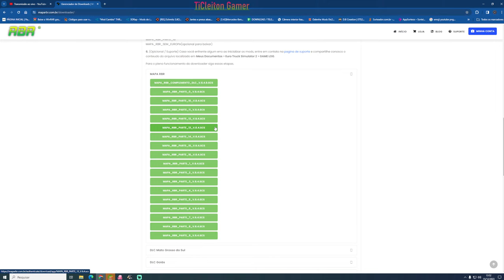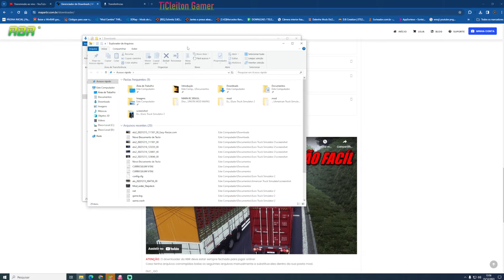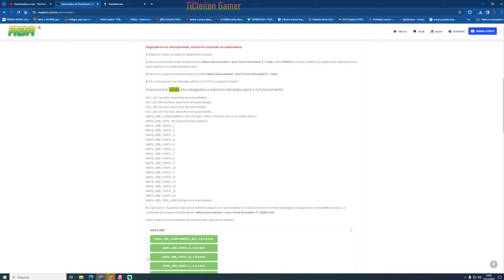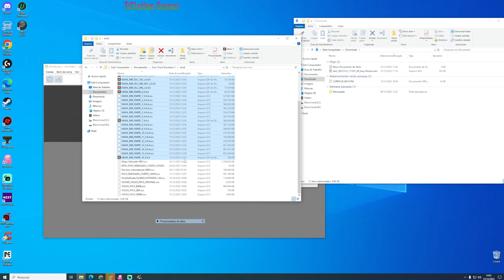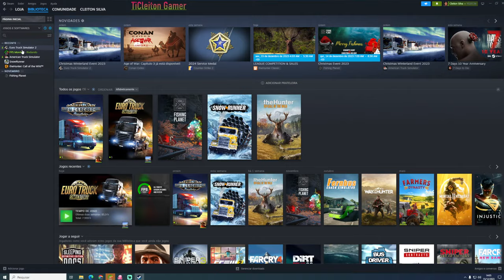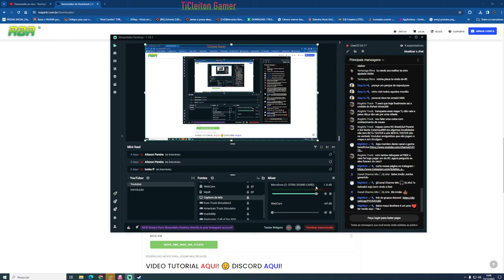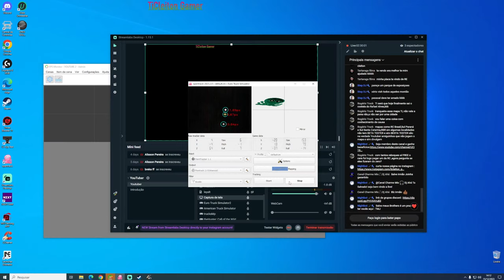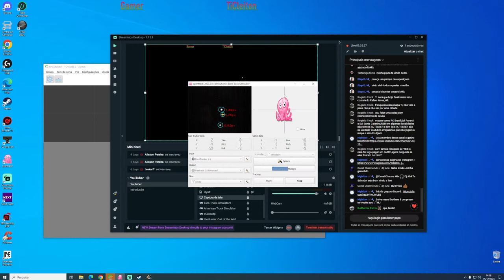𝐕𝐚𝐦𝐨𝐬 𝐝𝐞 𝐌𝐁 𝐋𝐒-𝟏𝟔𝟑𝟒 𝐧𝐚 𝐂𝐚𝐫𝐫𝐞𝐭𝐚 𝟑 𝐄𝐢𝐱𝐨𝐬 𝐆𝐫𝐚𝐧𝐞𝐥𝐞𝐢𝐫𝐚 𝐄𝐓𝐒𝟐 𝟏.𝟒𝟗 [🔴] 𝐀𝐎 𝐕𝐈𝐕𝐎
𝐌𝐨𝐝𝐬 𝐮𝐬𝐚𝐝𝐨 𝐧𝐚 𝐥𝐢𝐯𝐞

● 𝐂𝐏𝐔 ●
𝐏𝐫𝐨𝐜𝐞𝐬𝐬𝐚𝐝𝐨𝐫 𝐑𝐲𝐳𝐞𝐧 𝟕 𝟕𝟖𝟎𝟎𝐱𝟑𝐝
● 𝐏𝐥𝐚𝐜𝐚 𝐌𝐚̃𝐞 ●
𝐆𝐢𝐠𝐚𝐛𝐲𝐭𝐞 𝐱𝟔𝟕𝟎 𝐀𝐨𝐫𝐮𝐬 𝐄𝐥𝐢𝐭𝐞 𝐚𝐱
● 𝐖𝐚𝐭𝐞𝐫 𝐂𝐨𝐨𝐥𝐞𝐫 ●
𝐍𝐙𝐗𝐓 𝐊𝐫𝐚𝐤𝐞𝐧 𝐗𝟔𝟑 𝟐𝟖𝟎𝐦𝐦
● 𝐆𝐚𝐛𝐢𝐧𝐞𝐭𝐞 ●
𝐂𝐨𝐨𝐥𝐞𝐫 𝐌𝐚𝐬𝐭𝐞𝐫 𝐂𝐚𝐬𝐞 𝐇𝟓𝟎𝟎𝐏 𝐌𝐞𝐬𝐡
● 𝐅𝐨𝐧𝐭𝐞 ●
𝐂𝐨𝐫𝐬𝐚𝐢𝐫 𝐑𝐌𝐢 𝟏𝟎𝟎𝟎 𝐖 𝐅𝐮𝐥𝐥 𝐌𝐨𝐝𝐮𝐥𝐚𝐫 𝐀𝐓𝐗
𝐌𝐒𝐈 𝐆𝐞𝐅𝐨𝐫𝐜𝐞 𝐆𝐓𝐗 𝟏𝟎𝟖𝟎 𝐓𝐢 𝟏𝟏 𝐆𝐁 𝐆𝐀𝐌𝐈𝐍𝐆 𝐗 𝐓𝐑𝐈𝐎
● 𝐏𝐥𝐚𝐜𝐚 𝐝𝐞 𝐒𝐨𝐦 ●
𝐀𝐬𝐮𝐬 𝐒𝐓𝐑𝐈𝐗 𝐒𝐎𝐀𝐑 𝟐𝟒-𝐛𝐢𝐭 𝟏𝟗𝟐 𝐤𝐇𝐳 𝐒𝐨𝐮𝐧𝐝 𝐂𝐚𝐫𝐝
● 𝐌𝐨𝐧𝐢𝐭𝐨𝐫 ●
𝐀𝐬𝐮𝐬 𝐑𝐎𝐆 𝐒𝐓𝐑𝐈𝐗 𝐗𝐆𝟑𝟐𝐕𝐐𝐑 𝟑𝟐.𝟎" 𝟐𝟓𝟔𝟎𝐱𝟏𝟒𝟒𝟎 𝟏𝟒𝟒 𝐇𝐳
● 𝐌𝐞𝐦𝐨𝐫𝐢𝐚 𝐑𝐚𝐦 ●
𝐂𝐨𝐫𝐬𝐚𝐢𝐫 𝐃𝐨𝐦𝐢𝐧𝐚𝐭𝐨𝐫 𝐏𝐥𝐚𝐭𝐢𝐧𝐮𝐦 𝐃𝐃𝐑𝟓 𝟔𝟐𝟎𝟎𝐦𝐡𝐳 𝟑𝟐 𝐆𝐁
● 𝐒𝐒𝐃𝐒 ●
𝐒𝐚𝐦𝐬𝐮𝐧𝐠 𝟗𝟖𝟎 𝐏𝐫𝐨 𝐒𝐞𝐫𝐢𝐞𝐬 𝟏𝐓𝐁 𝐦.𝟐 𝐧𝐯𝐦𝐞
𝐗𝐏𝐆 𝐬𝟕𝟎 𝐁𝐥𝐚𝐝𝐞 𝟐𝐓𝐁 𝐦.𝟐 𝐧𝐯𝐦𝐞
● 𝐒𝐢𝐬𝐭𝐞𝐦𝐚 𝐎𝐩𝐞𝐫𝐚𝐜𝐢𝐨𝐧𝐚𝐥 ●
𝐌𝐢𝐜𝐫𝐨𝐬𝐨𝐟𝐭 𝐖𝐢𝐧𝐝𝐨𝐰𝐬 𝟏𝟎 𝐏𝐫𝐨 𝐎𝐄𝐌 𝟔𝟒-𝐛𝐢𝐭

𝐀𝐩𝐫𝐞𝐬𝐞𝐧𝐭𝐚𝐜̧𝐚̃𝐨

𝐎𝐥𝐚́ 𝐦𝐞𝐮 𝐧𝐨𝐦𝐞 𝐞́ 𝐂𝐥𝐞𝐢𝐭𝐨𝐧, 𝐬𝐨𝐮 𝐦𝐨𝐭𝐨𝐫𝐢𝐬𝐭𝐚 𝐝𝐞 𝐂𝐚𝐦𝐢𝐧𝐡𝐚̃𝐨 𝐩𝐫𝐨𝐟𝐢𝐬𝐬𝐢𝐨𝐧𝐚𝐥, 𝐞 𝐯𝐢𝐫𝐭𝐮𝐚𝐥 𝐧𝐚𝐬 𝐡𝐨𝐫𝐚𝐬 𝐞𝐦 𝐪𝐮𝐞 𝐞𝐮 𝐧𝐚̃𝐨 𝐞𝐬𝐭𝐨𝐮 𝐯𝐢𝐚𝐣𝐚𝐧𝐝𝐨, 𝐞𝐧𝐭𝐚̃𝐨 𝐧𝐨 𝐦𝐞𝐮 𝐜𝐚𝐧𝐚𝐥 𝐯𝐨𝐜𝐞̂ 𝐞𝐧𝐜𝐨𝐧𝐭𝐫𝐚𝐫𝐚́ 𝐯𝐢́𝐝𝐞𝐨𝐬 𝐞 𝐥𝐢𝐯𝐞𝐬 𝐝𝐞 𝐣𝐨𝐠𝐨𝐬 𝐬𝐢𝐦𝐮𝐥𝐚𝐝𝐨𝐫𝐞𝐬 𝐝𝐞 𝐜𝐚𝐦𝐢𝐧𝐡𝐨̃𝐞𝐬, 𝐚𝐪𝐮𝐢 𝐞𝐮 𝐩𝐚𝐬𝐬𝐨 𝐝𝐢𝐜𝐚𝐬, 𝐭𝐮𝐭𝐨𝐫𝐢𝐚𝐢𝐬 𝐞 𝐦𝐨𝐬𝐭𝐫𝐨 𝐨𝐬 𝐥𝐮𝐠𝐚𝐫𝐞𝐬 𝐛𝐞𝐦 𝐢𝐧𝐭𝐞𝐫𝐞𝐬𝐬𝐚𝐧𝐭𝐞𝐬 𝐧𝐨 𝐣𝐨𝐠𝐨, 𝐞 𝐭𝐚𝐦𝐛𝐞́𝐦 𝐭𝐞𝐦 𝐯𝐢́𝐝𝐞𝐨𝐬 𝐫𝐞𝐚𝐢𝐬 𝐝𝐞 𝐚𝐥𝐠𝐮𝐧𝐬 𝐥𝐮𝐠𝐚𝐫𝐞𝐬 𝐪𝐮𝐞 𝐞𝐮 𝐠𝐫𝐚𝐯𝐨 𝐭𝐢𝐩𝐨 𝐮𝐦 (𝐯𝐥𝐨𝐠:) 𝐠𝐨𝐬𝐭𝐚𝐫𝐢𝐚 𝐝𝐞 𝐜𝐨𝐧𝐯𝐢𝐝𝐚𝐫 𝐯𝐨𝐜𝐞̂ 𝐩𝐚𝐫𝐚 𝐚𝐩𝐫𝐞𝐜𝐢𝐚𝐫 𝐨 𝐦𝐞𝐮 𝐭𝐫𝐚𝐛𝐚𝐥𝐡𝐨 𝐚𝐪𝐮𝐢 𝐧𝐨 𝐘𝐨𝐮𝐓𝐮𝐛𝐞 𝐞́ 𝐮𝐦𝐚 𝐟𝐨𝐫𝐦𝐚 𝐝𝐞 𝐦𝐞 𝐝𝐢𝐯𝐞𝐫𝐭𝐢𝐫 𝐚𝐥𝐜𝐚𝐧𝐜̧𝐚𝐫 𝐧𝐨𝐯𝐚𝐬 𝐚𝐦𝐢𝐳𝐚𝐝𝐞𝐬 𝐞 𝐭𝐚𝐦𝐛𝐞́𝐦 𝐦𝐞 𝐩𝐫𝐨𝐟𝐢𝐬𝐬𝐢𝐨𝐧𝐚𝐥𝐢𝐳𝐚𝐫 𝐜𝐨𝐦𝐨 𝐘𝐨𝐮𝐓𝐮𝐛𝐞 𝐩𝐨𝐫𝐪𝐮𝐞 𝐧𝐚̃𝐨, 𝐞𝐧𝐭𝐚̃𝐨 𝐚𝐠𝐫𝐚𝐝𝐞𝐜̧𝐨 𝐚 𝐩𝐫𝐞𝐬𝐞𝐧𝐜̧𝐚 𝐝𝐞 𝐭𝐨𝐝𝐨𝐬!

𝐌𝐮𝐬𝐢𝐜𝐚𝐬 𝐮𝐬𝐚𝐝𝐚𝐬 𝐧𝐚 𝐥𝐢𝐯𝐞